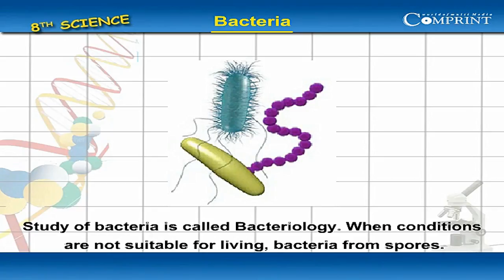Bacteria | 8th Class Science | Digital Teacher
Bacteria | 8th Class Science

Bacteria, 8th Class Science Subject. AP And Telangana State English Medium syllabus Online by Digital Teacher.